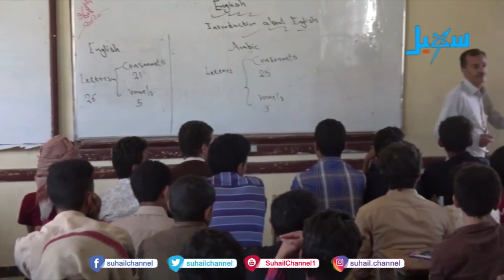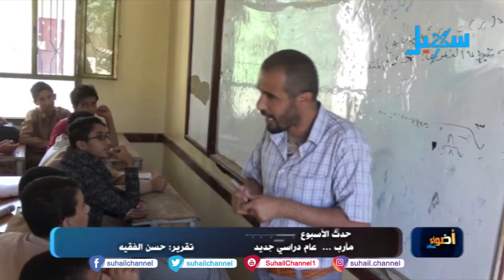مأرب .. عام دراسي جديد .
التردد الجديد للقناة على مدار النايلسات (11603 افقي H ) تقرير : حسن الفقيه  .